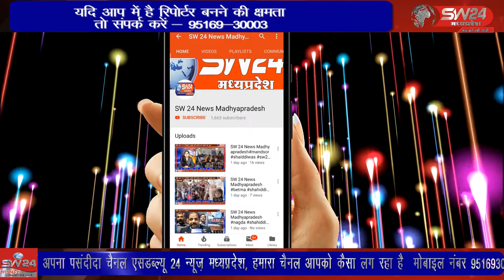खरगोन जिले के भीकनगाँव में पुलिस को सफलता हाथ लगी है पुलिस ने दो मोटर साइकल चोरों को पकड़कर जेल भेजा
खरगोन जिले के भीकनगाँव में पुलिस को सफलता हाथ लगी है पुलिस ने दो मोटर साइकल चोरों को पकड़कर जेल भेजा है खरगोन से जयन्त गुप्ता की रिर्पोट।